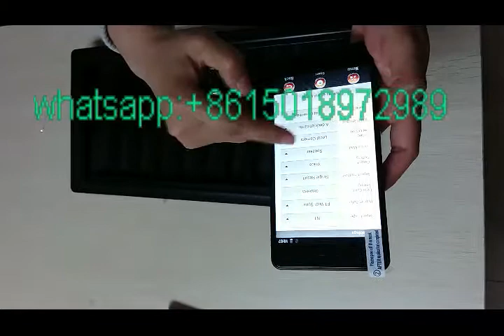500 Chip Tray Pokere Camera for Texas Hold'em Trick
There is a secret camera installed in the front of of chip tray. It can scan cards within 8-15cm or 20-40cm. You can choose the distance before ordering. This chip tray pokerscanner is very suitable for dealer to use because its scanning distance is not long. This camera will delivery the data to pokeranalyzer device and then you can know the numbers and suits of all decks in advance.